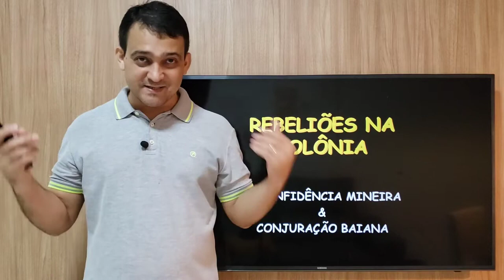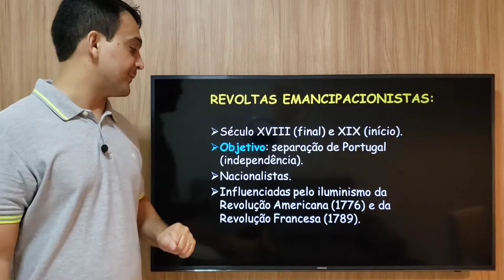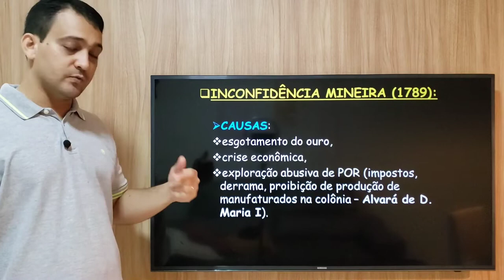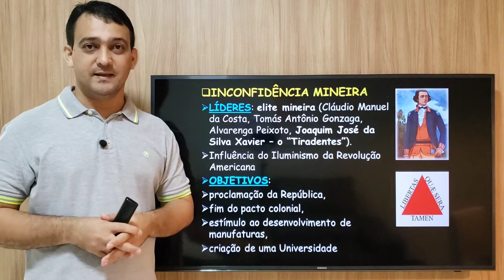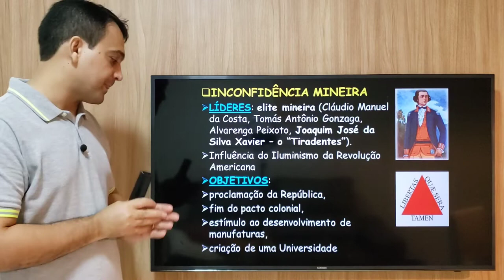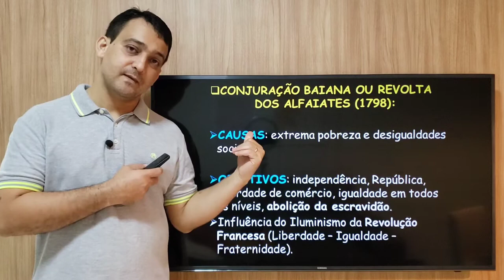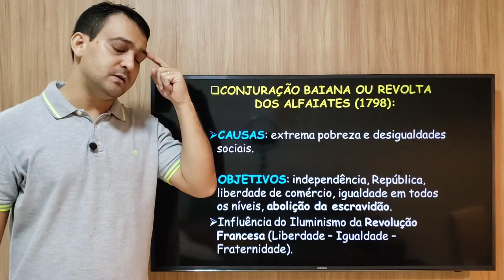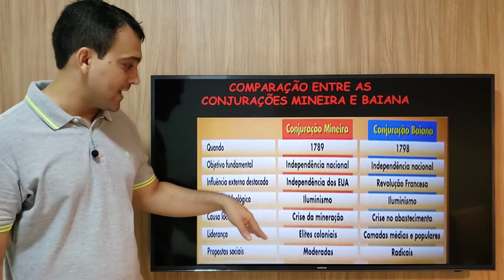AULA - REBELIÕES NA COLÔNIA_ Inconfidência Mineira e Conjuração Baiana. Com o Prof. Dawdson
REBELIÕES NA COLÔNIA_ Inconfidência Mineira e Conjuração Baiana.